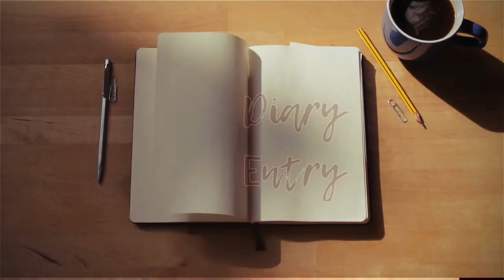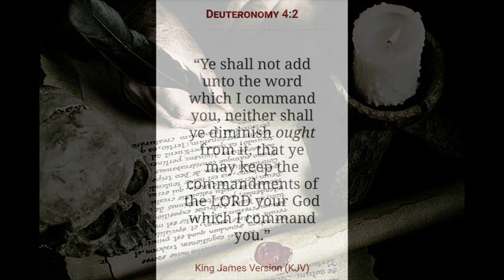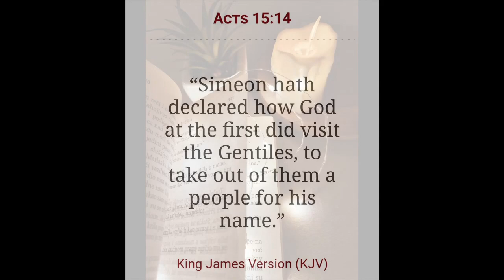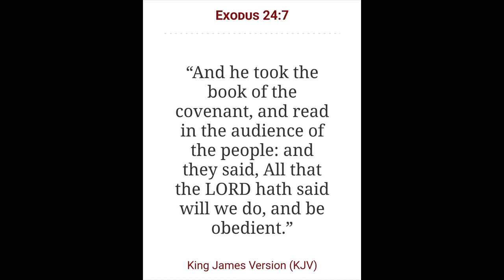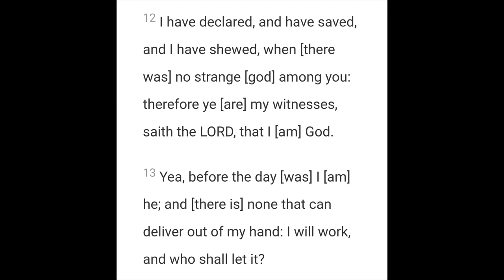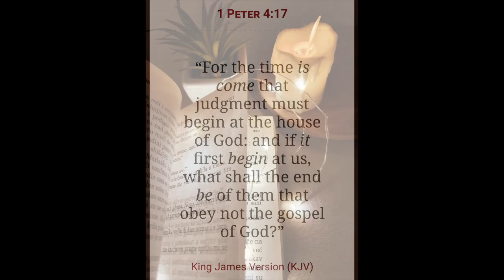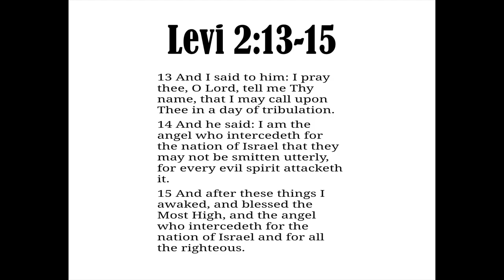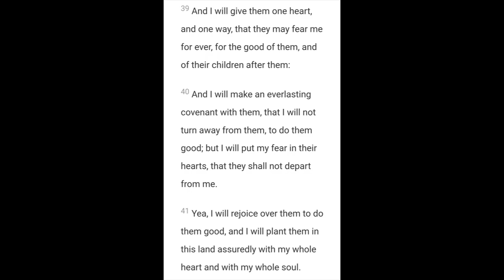The Everlasting Covenant forsaken for Jesus | The Roman God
2 Chronicles 7:14

Open Diary